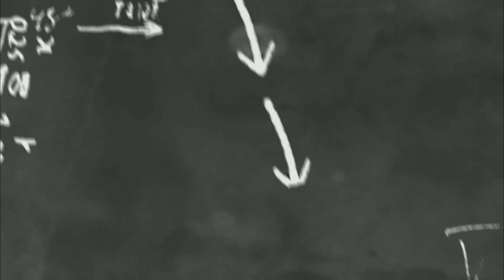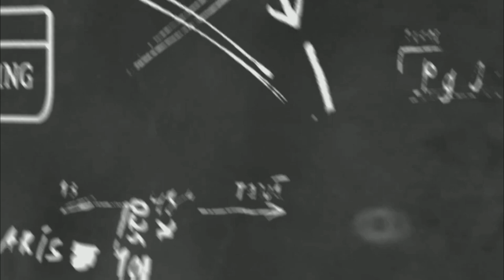나도 말 좀 합시다 10 "헌혈자분들의 많은 참여가 필요합니다."